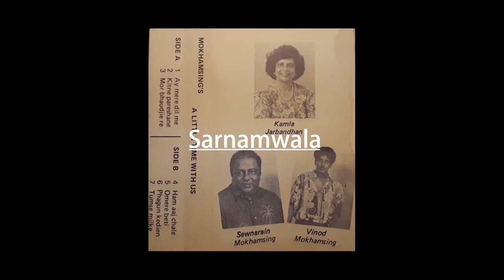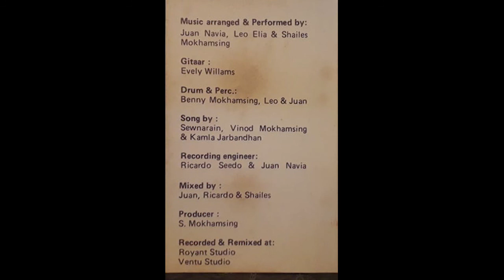Sewnarain Mokhamsing -Ay Mere Dil Me Tu Aayee ( converted from a music cassette)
Mokhamsing's own composition...
Guitar :Evely Williams.
Drum & Perc; Benny Mokhamsing,Leo & Juan.
Recording engineer: Ricardo Seedo & Juan Navia
Mixed by: Juan,Ricardo & Shailes.
Producer : S. Mokhamsing
Recorded & Remixed at: Royant Studio & Ventu Studio
Singers on this music cassette: S Mokhamsing,Kamla Jarbandhan &             Vinod Mokhamsing